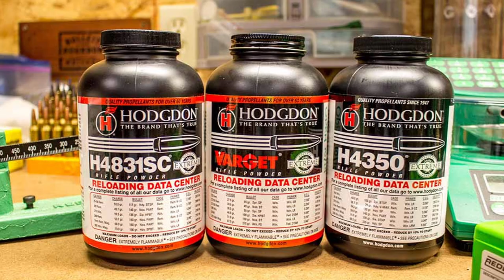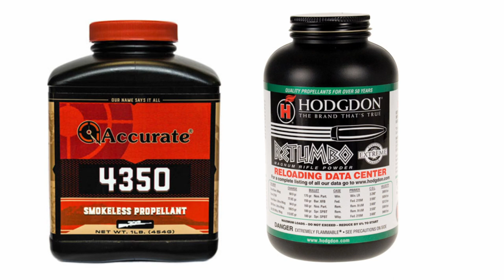Reloaders 8 Answers to the most asked questions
Gun Powder Update, 8 Answers to the most asked questions,

-Timestamp-
00:00 Introduction
00:06 episode
00:35 Hodgdon Intro & History
03:25  1st question Supply Chain
08:11  2nd question How long does powder last.
10:02  3rd question Degradation of powder.
11:30  4th question Powder going bad.
12:17  5th question Powder looses performance.
13:42 6th question Powder storage.
15:17  7th question Different shaped powder.
17:28  8th question NEW POWDERS.